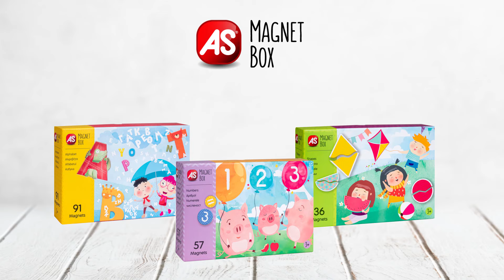Magnet Box - Αλφαβήτα (1029-64033) στο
Εκπαιδευτικό παιχνίδι με 91 μαγνήτες που θα βοηθήσει τα παιδιά να εξοικειωθούν με τα γράμματα και να μάθουν να σχηματίζουν απλές λέξεις.

Για πληροφορίες ή τηλεφωνικές παραγγελίες κάλεσε στο

Επιπλέον, μπορείς να επισκεφθείς ένα από τα φυσικά καταστήματα μας:

📍 Θεσσαλονίκη Κέντρο, Αριστοτέλους 10
📍 Θεσσαλονίκη Τούμπα, Γρ. Λαμπράκη 208
📍 Δράμα, Πλατεία Ελευθερίας
📍 Ξάνθη, Λευκίππου 10
📍 Λάρισα, Ασκληπιού 6

Το μεγαλύτερο eshop παιχνιδιών στην Ελλάδα